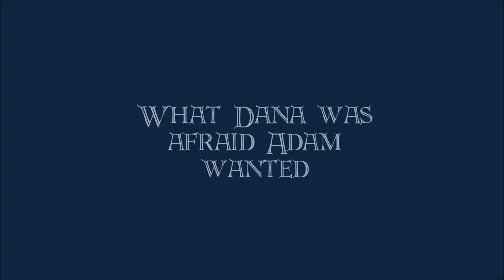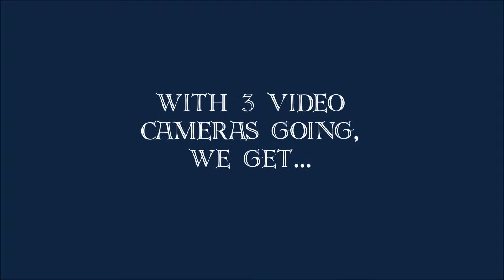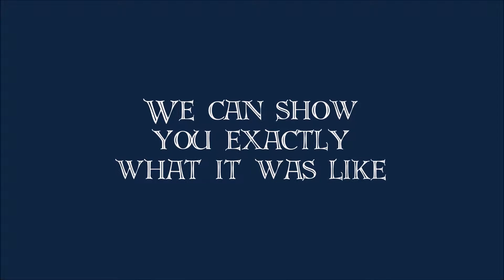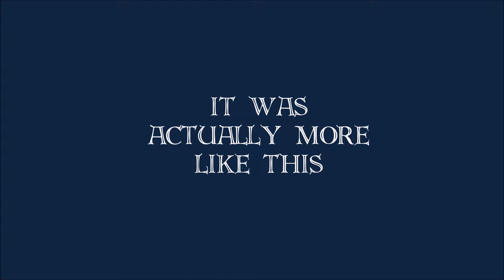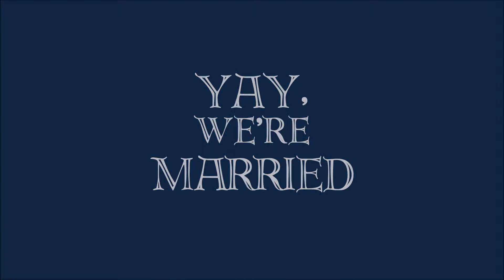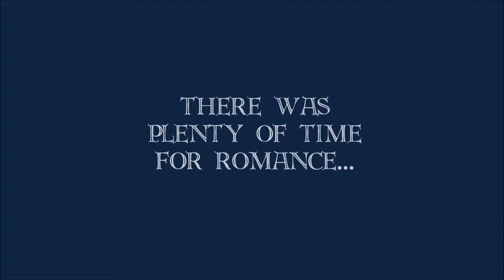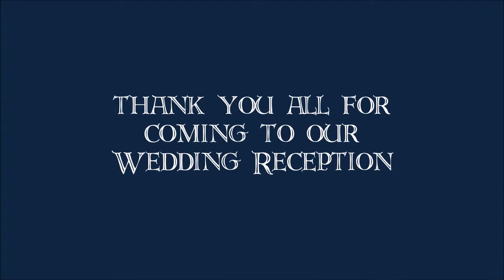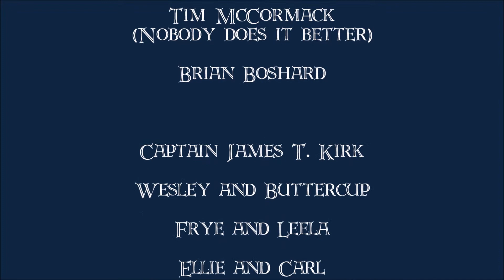Adam and Dana's Scifi Wedding Video 2014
A compilation of our Hawaii wedding and KC reception experiences